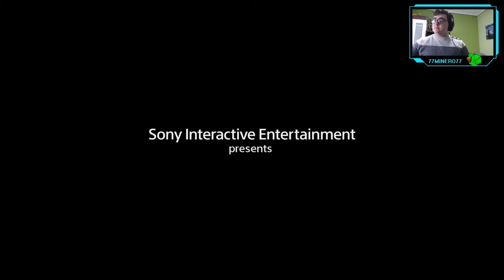Horizon Zero Dawn - ep.1 - La paria quizá os revienta la boca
Menos conmigo.